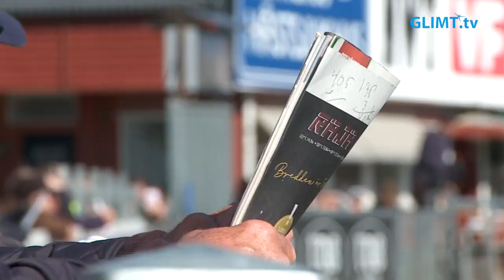Långfredagstravet på Färjestad dränktes i solsken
Det blev en fantastisk dag och folkfest på Färjestads travbana under Långfredagstravet. Över 5300 personer hade kommit till travet och de fick bl.a. se den värmländska storhästen och elitloppsfavoriten San Moteur göra årsdebut.